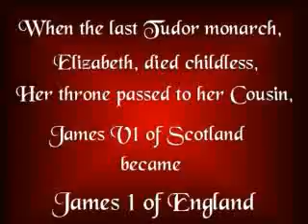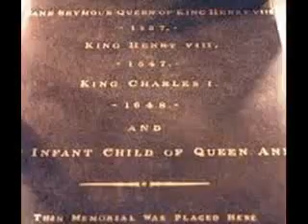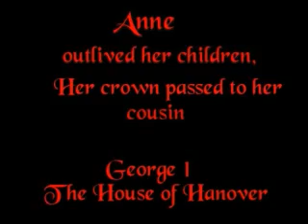Royal Stuart Dynasty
The House of Stuart (previously spelt Stewart) is a European royal house. Founded by Robert II of Scotland, the Stewarts first became monarchs of the Kingdom of Scotland during the late 14th century, and subsequently held the position of the Kings of Great Britain and Ireland. Their patrilineal ancestors (from Brittany) had held the title High Steward of Scotland since the 12th century, after arriving by way of Norman England. The dynasty inherited further territory by the 17th century which covered the entire British Isles, including the Kingdom of England and Kingdom of Ireland, also upholding a claim to the Kingdom of France.

In total, nine Stewart monarchs ruled just Scotland from 1371 until 1603. After this there was a Union of the Crowns under James VI & I who had become the senior genealogical claimant to all of the holdings of the extinct House of Tudor. Thus there were six Stuart monarchs who ruled both England and Scotland as well as Ireland (although the Stuart era was interrupted by an interregnum lasting from 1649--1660, as a result of the English Civil War). Additionally, at the foundation of the Kingdom of Great Britain after the Acts of Union, which politically united England and Scotland, the first monarch was Anne of Great Britain. After her death, all the holdings passed to the House of Hanover, under the terms of the Act of Settlement 1701.